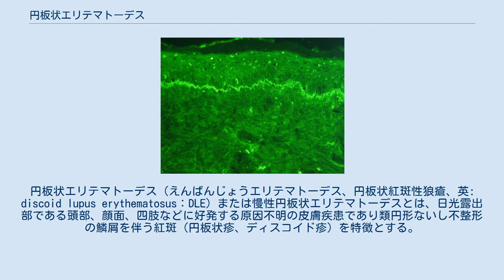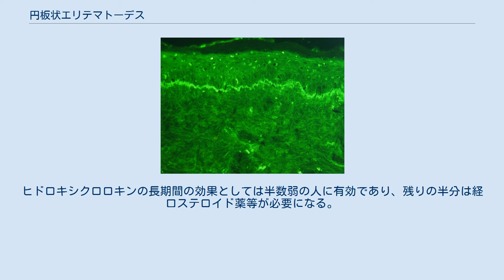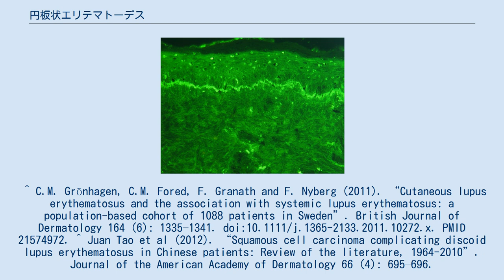円板状エリテマトーデス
円板状エリテマトーデス（えんばんじょうエリテマトーデス、円板状紅斑性狼瘡、英: discoid lupus erythematosus：DLE）または慢性円板状エリテマトーデスとは、日光露出部である頭部、顔面、四肢などに好発する原因不明の皮膚疾患であり類円形ないし不整形の鱗屑を伴う紅斑（円板状疹、ディスコイド疹）を特徴とする。
全身性エリテマトーデス（SLE）と異なり皮膚症状のみ出現する皮膚限局性エリテマトーデス（CLE）の1つであり全身の臓器障害は見られないが、一部SLEへ移行する場合がある。
 DLEでは日光露出部に境界明瞭で毛孔開大を伴う類円形ないし不整形の紅色局面が多発する。
頭皮にかかる場合には、その部位の脱毛をきたす。
また、外傷や虫刺などにより新たな皮疹が出現することがある。
DLEの皮膚病変は治癒過程で色素沈着ないし色素脱失、萎縮を生じ、瘢痕を残す。
 ループスバンドテスト陽性例（基底膜の沈着を認める） DLEの診断は皮膚の一部を切り抜く皮膚生検により確定する。
生検組織の病理は表皮基底層の空胞変性と基底膜の肥厚、角質の増殖および角栓形成、真皮血管・付属器周囲の密なリンパ球浸潤を認める。
蛍光抗体直接法では基底膜に免疫グロブリンの線状沈着を認める（ループスバンドテスト陽性）。
 基本的にDLEの生命予後は良好であるが、個別の皮疹はステロイド外用に抵抗性であることが多い。
長期間遷延するような病変では、稀に有棘細胞癌が発生することがあり、DLEの経過中に生じた隆起性病変に対してはこれを疑い皮膚生検が検討される。
 日光が症状を増悪させるので、日焼け止めを塗ることが予防となる。
治療としては、ステロイド外用やタクロリムス外用が行われる。
皮膚症状がDLE様であってもSLEを合併する場合には経口ステロイドなどの全身療法が必要である。
また、内服薬ではヒドロキシクロロキンなどのマラリア治療薬が皮膚症状に有効であり、欧米では第１選択薬の一つである。
以前は保険適応がなかったが、2015年に日本でも承認された。
ヒドロキシクロロキンの長期間の効果としては半数弱の人に有効であり、残りの半分は経口ステロイド薬等が必要になる。
 ^ C.M. Grönhagen, C.M. Fored, F. Granath and F. Nyberg (2011). “Cutaneous lupus erythematosus and the association with systemic lupus erythematosus: a population-based cohort of 1088 patients in Sweden”. British Journal of Dermatology 164 (6): 1335–1341. doi:10.1111/j.1365-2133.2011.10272.x. PMID 21574972. ^ Juan Tao et al (2012). “Squamous cell carcinoma complicating discoid lupus erythematosus in Chinese patients: Review of the literature, 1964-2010”. Journal of the American Academy of Dermatology 66 (4): 695–696. doi:10.1016/j.jaad.2011.09.033. PMID 22421120. ^ Suresh Panjwani (2009). “Early Diagnosis and Treatment of Discoid Lupus Erythematosus”. Journal of the American Board of Family Medicine 22 (2): 206-213. doi:10.3122/jabfm.2009.02.080075. ^ S. Wahie and S. J. Meggitt (2013). “Long-term response to hydroxychloroquine in patients with discoid lupus erythematosus”. British Journal of Dermatology 169 (3): 653–659. doi:10.1111/bjd.12378. PMID 23581274.